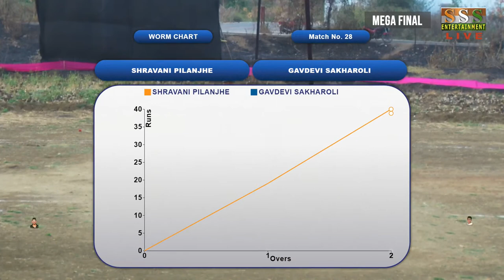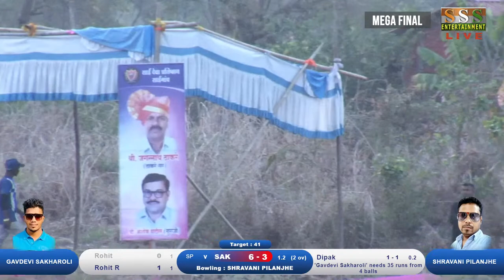SHRAVANI PILANJHE V/s AAI GAVDEVI SAKHAROLI || MEGA FINAL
SAIDEVA PRATISTHAN SAIGAV
LIVE STREAMING ONLY ON SSS LIVE CHANNEL
Please Don"t Copy This Live Telecast
ALL RIGHT RESERV THIS CHANNEL

SSS LIVE EVENTS
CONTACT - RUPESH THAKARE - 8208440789